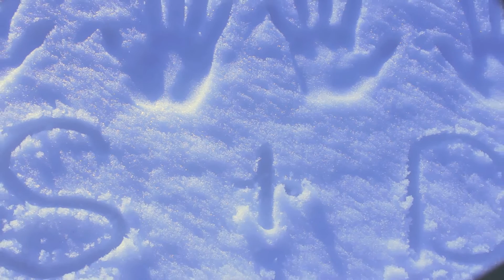Another Valentine's Day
My brother, and my best friend and I decided to make a video together for Valentine's Day. It turned into a short, cute little project.